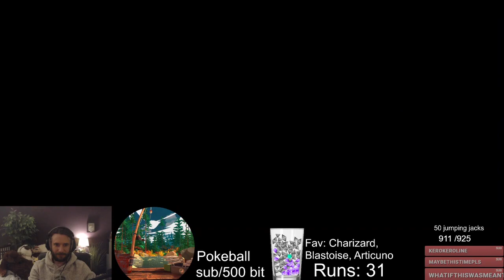Man who has 7000 winless Kaizo runs attempts Super Kaizo !VPN